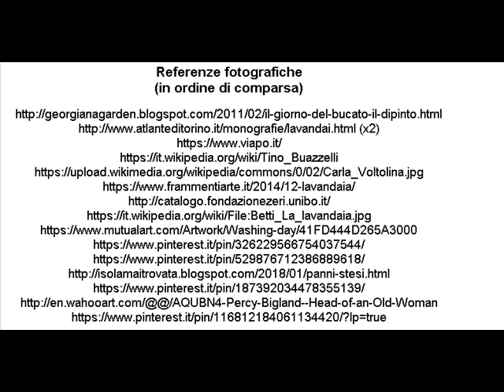#39 MITICA TERESA LA VEJA Alle 8 del mattino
Restiamo ancora un po' nella Torino anni '30, per parlare delle lavandaie di una volta! Questo è un prezioso racconto di mia nonna che ho pubblicato su TO7 La Stampa nel maggio del 2014.

Per la maggior parte di noi giovani, fare il bucato significa infilare la biancheria in lavatrice e basta. Questo vale anche per i meno giovani, molti dei quali generalmente sanno come preparare un carico, suddividendo la biancheria e impostando il programma corretto. E ignorano che, fino a pochi decenni or sono, il lavaggio dei panni comportava un lavoro molto faticoso, lungo e impegnativo, relegato perlopiù alle donne. In passato spesso per lavare la biancheria si doveva ricorrere a chi, per mestiere, lavava i panni per tutta la città. Mia nonna me ne parla ella stessa, raccontando di quando i Necco, una famiglia di lavandai di Borgata Bertolla, il lunedì arrivavano per consegnare la biancheria pulita e ritirare quanto si era accumulato durante la settimana: si assisteva ad un via vai, in ordinata fretta, di sacchi pieni di vestiti, pesanti lenzuola di canapa, tovaglie e pannolini, ciascuno dei quali era contrassegnato con un filo annodato di diverso colore. Quindi se ne ripartivano tutti quanti montando su di un carretto trainato dal cavallo. Erano gli anni Trenta e mia nonna, figlia d'un noto medico, abitava con i suoi genitori in via Po 39, angolo via Montebello in un grande appartamento per metà adibito ad ambulatorio. Cari alle vecchie abitudini, anziché ricorrere al lavoro organizzato, come del resto facevano gran parte dei condomini (fra i quali c'erano l'attore Tino Buazzelli e Carla Voltolina, futura moglie del Presidente Pertini), preferivano rivolgersi ad una lavandaia di fiducia, Teresa detta "La Veja"